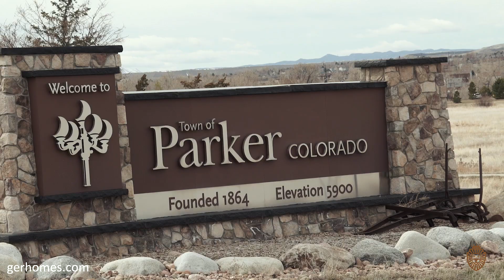Sunset Ridge | 21705 Mount Elbert Pl | Property Motion Picture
GREENWOOD + ESTATES REALTY | Integrity & Expertise

👑Greenwood Estates Realty is an award-winning boutique brokerage specializing in residential properties in the Denver Metro Area.

We live🏠, work🏭, and play🚴‍♂️ in the Denver Metro Area and have a passion for the area that shows in all we do ─ especially when it comes to selling a slice of Denver.  Whether it’s a $200K studio condo in the DTC or a $2MM+ luxury home in Cherry Hills Village, we’ll wow you with our knowledge and concierge-like service.

We look forward to seeing you around Denver and we’re excited to work with you when it comes time to buy or sell your home.🏡

Sited on a private lot backing to a country-style greenbelt and walking path, this Sunset Ridge gem is amazing!  Country living with none of the upkeep!  The residence features 4 bedrooms, 3 bathrooms and over 3,000 total sq ft including a finished basement. The first floor offers an open floor plan, soaring ceilings in the living room, genuine hardwood floors, and a newly professionally epoxied garage floor. The kitchen comes equipped with newer appliances and beautiful Corian countertops. Spoil yourself with the lovely master suite with huge walk-in closets.  You’ll enjoy the beautiful views of Pikes Peak from two secondary bedrooms upstairs and the incredible backyard that abuts to open space and walking path. A privacy fence was recently installed for tranquility. Conveniently located near major shopping, restaurants, and Main Street in Parker, this home offers the very best of country living in a suburban setting. Visit and fall in love today!